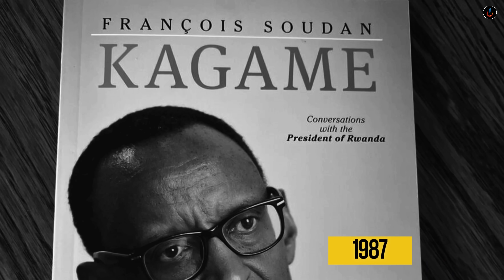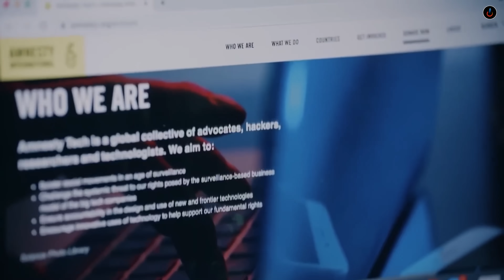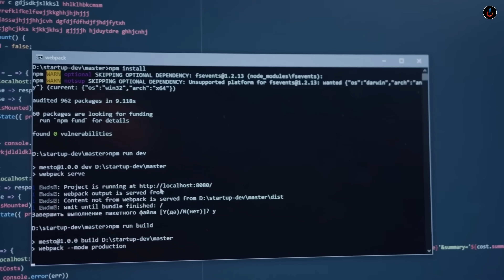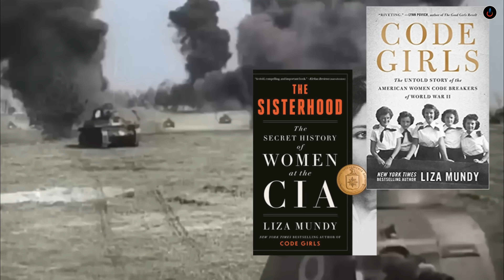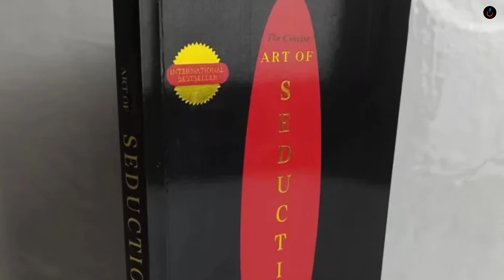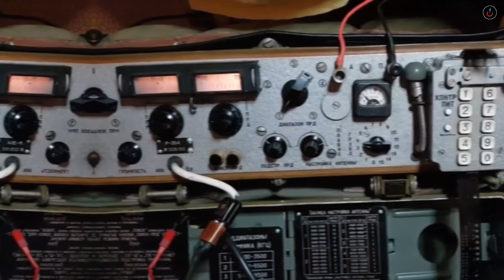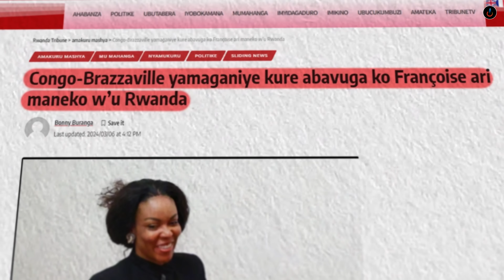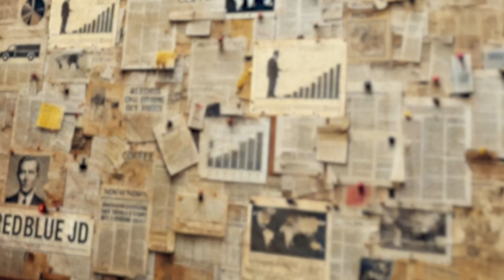MWITONDERE CYANE UYU MUKOBWA - ABAKOBWA n'ABAGORE Bakora Mu BUTASI BWO KUNEKA BAKORESHEJE IGITSINA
🔴IBIGIZE IKIGANIRO🔴
MENYA NEZA AKANTU KU KANDI K'UBURYO ABAGORE N'ABAKOBWA BAKORESHWA MU BUTASI BAKANEKA BIFASHISHIJE IBITSINA BYABO

⛔️CREDITS⛔️
Narrators by: Jackson DUSHIMIMANA
Thumbnail by: Jackson DUSHIMIMANA
Script: Jackson DUSHIMIMANA
Video Editor: Jackson DUSHIMIMANA
Produced by: RedBlue JD Ltd